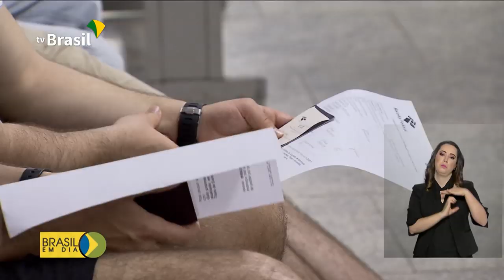Exclusão Simples Nacional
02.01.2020 - Micro e pequenos empresários do Simples Nacional que não acertaram as contas com a Receita Federal em 2019 já estão fora do regime. São quase 740 mil pequenos negócios com alguma pendência. Veja como regularizar a situação e voltar a fazer parte do Simples Nacional.